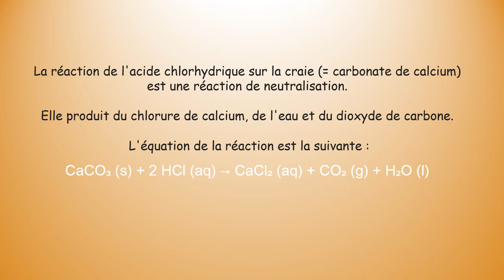Une expérience avec de la craie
La craie est formé de carbonate de calcium. Elle résulte en grande partie de l'accumulation de pièces calcaires formant le squelette d'algues microscopiques planctoniques, les coccolithes.
Ces algues ont piégé au cours de leur croissance le CO2 dissout dans l'eau de mer. Cette expérience tente de faire l'inverse et d'évaluer le volume de CO2 restitué à l'atmosphère.
La craie et toutes les roches calcaires sont donc un puits de carbone.
Plus que les charbons et les hydrocarbures, leur rôle régulateur de l'atmosphère terrestre et des climats doit être souligné.